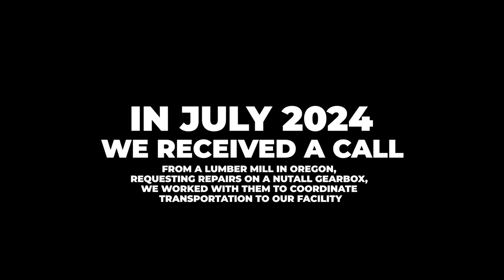Delroy HV120 Gearbox Repair Rebuild IGB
Industrial Gearbox Repair
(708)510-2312